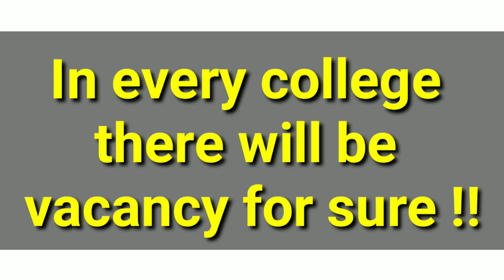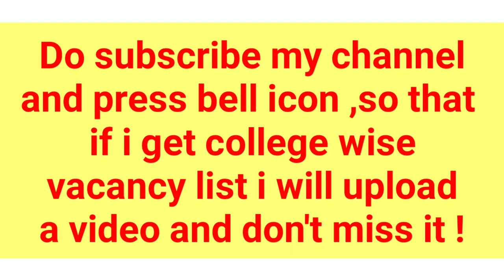28,817 LEFT OVER SEATS FOR TS EAMCET SECOND PHASE COUNSELLING😍 || TS EAMCET FINAL PHASE COUNSELLING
28,817 LEFT OVER SEATS FOR TS EAMCET SECOND PHASE COUNSELLING || TS EAMCET FINAL PHASE COUNSELLING

Must watch videos before attending second phase counselling

Topics covered :
TS EAMCET 2019,TS EAMCET SECOND PHASE ,TS EAMCET 2nd Phase,LEFT OVER SEATS IN TS EAMCET COLLEGES,TS EAMCET FINAL PHASE COUNSELLING